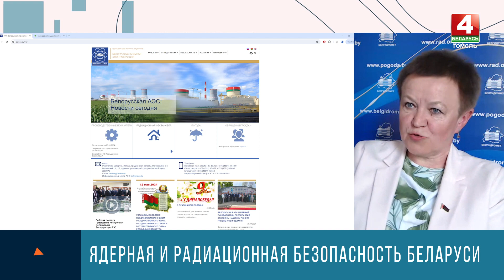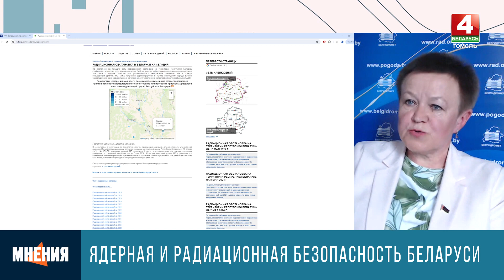ЯДЕРНАЯ И РАДИАЦИОННАЯ БЕЗОПАСНОСТЬ БЕЛАРУСИ | "Мнения " | Выпуск от 24 мая 2024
Представители России и Беларуси обсуждают возможность строительства на Белорусской АЭС третьего энергоблока, сообщили в правительстве РФ в понедельник. Заместитель премьер-министра России Александр Новак провел рабочую встречу со своим коллегой из Беларуси Петром Пархомчиком. В рамках этой встречи, в том числе, обсуждались вопросы сотрудничества в атомной промышленности. О том, как развивается ядерная энергетика в нашей стране, а также о том, как осуществляется радиационный контроль на территории Беларуси, говорим прямо сейчас в программе «Мнения».

ГОСТИ ПО ВИДЕОЗВОНКАМ:

ЖАННА ЧЕРНЯВСКАЯ,
ДЕПУТАТ ПАЛАТЫ ПРЕДСТАВИТЕЛЕЙ НАЦИОНАЛЬНОГО СОБРАНИЯ РЕСПУБЛИКИ БЕЛАРУСЬ

ЗОЯ ТРАФИМЧИК,
ЗАМЕСТИТЕЛЬ НАЧАЛЬНИКА СЛУЖБЫ – НАЧАЛЬНИК ОТДЕЛА РАДИАЦИОННОГО МОНИТОРИНГА ГУ «РЕСПУБЛИКАНСКИЙ ЦЕНТР ПО ГИДРОМЕТЕОРОЛОГИИ, КОНТРОЛЮ РАДИОАКТИВНОГО ЗАГРЯЗНЕНИЯ И МОНИТОРИНГУ ОКРУЖАЮЩЕЙ СРЕДЫ»